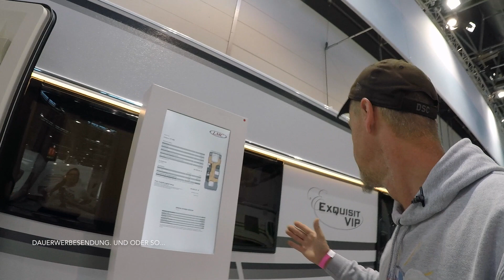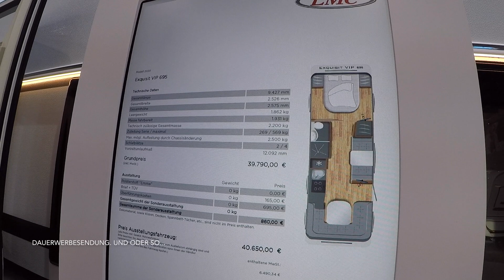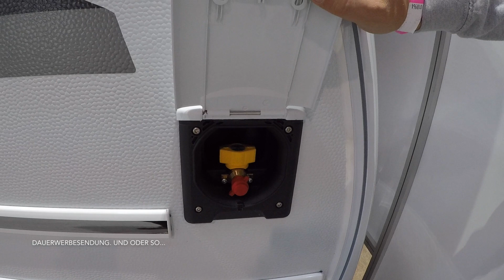Caravan Salon 2019 - LMC Exquisit VIP 695 | Happy Camping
Servus Happys.

Donnerstag auf dem Caravan Salon 2019 in Düsseldorf und heute ist der große LMC Tag. Weiter geht unsere kleine Reise mit dem LMC Exquisit VIP 695 - bei dem der Name absolut Programm ist. Aber seht doch einfach selbst.